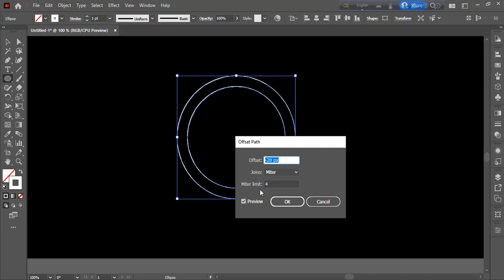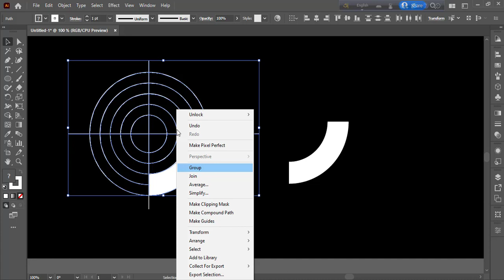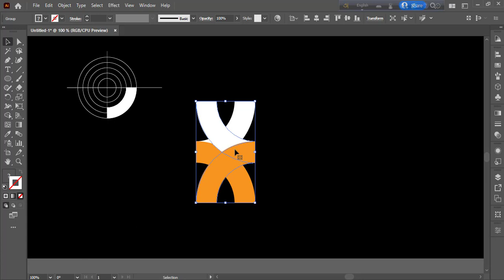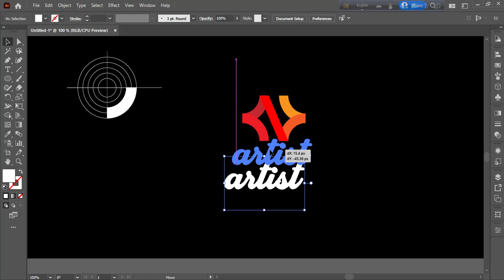logo design tutorial in illustrator 2023 \ adobe Illustrator Tutorial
Software used in this video:
Image used in this video:
Music used in this video:

letter logo design photoshop
logo s
letter logo design illustrator
typography logo design illustrator
letter logo
golden ratio logo
golden ratio
golden ratio illustrator
logo golden ratio
golden ratio logo design
golden ratio logo design illustrat
golden ratio drawing
golden ratio design
K0gil iil 23